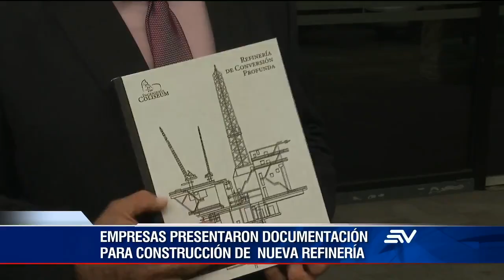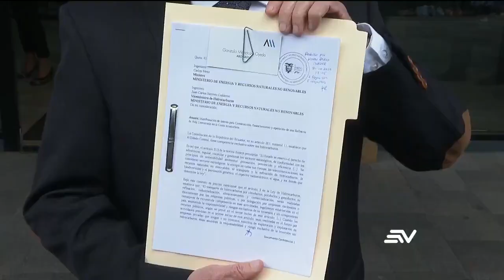Empresas presentaron documentación para construcción de nueva refinería